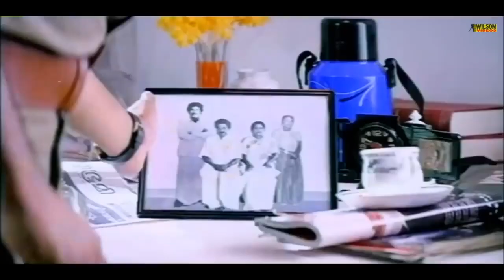കളി എന്നോടു വേണ്ട സർ....ഒരെല്ല് കൂടുതലാണെനിക്ക് |Mammootty Movie Mass Dialouge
Malayalam-language comedy drama film co-written and directed by Martin Prakkat. It stars Mammootty, Sruthi Ramakrishnan, Nedumudi Venu, Lal, Salim Kumar, Vinayakan, Master Vivas, Sreenivasan, K. P. A. C. Lalith